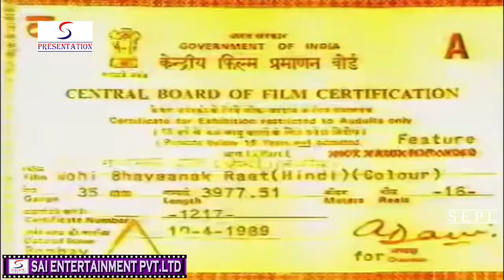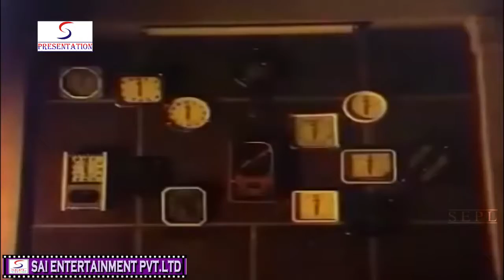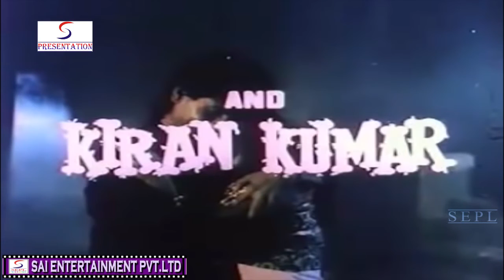Wohi Bhayanaak Raat l Hindi Thriller Movie l Kiran Kumar, Neeta Puri, Leena Dass l 1989